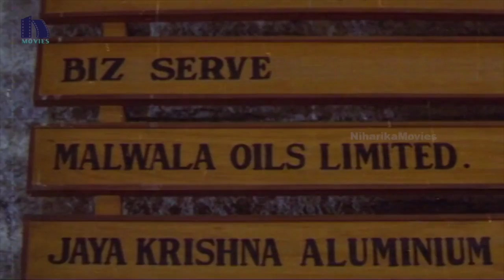Suman Gets Angry On Interviewers - Alexander Movie Scenes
Watch Alexander Telugu Movie Scenes.

Starring : Suman, Vani Viswanath, Nutan Prasad, Kota Srinivasarao, Babu Mohan, Annapurna, Disco Shanthi.
Dialogues : V S V Tenneti, M S Narayana,
Lyrics : Bhuvan Chandra,
Banner : Varun Movies,
Fights : Hari,
Editing : G R Anil Malnad,
Director Of Photography : Lok Singh,
Producer : K Satyanarayana,
Story - Screenplay - Direction : K Rangarao.